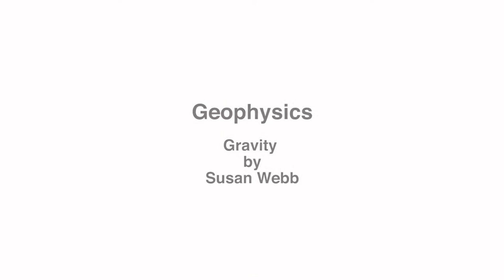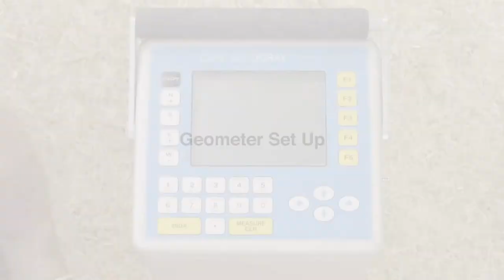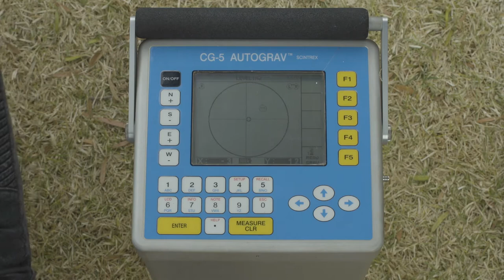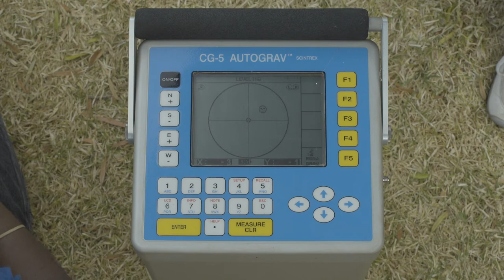The Gravity Method | Geophysics | Wits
This video details a method of observation in Geophysics called the Gravity method. It is conducted by Professor Susan Webb from the University of the Witwatersrand.